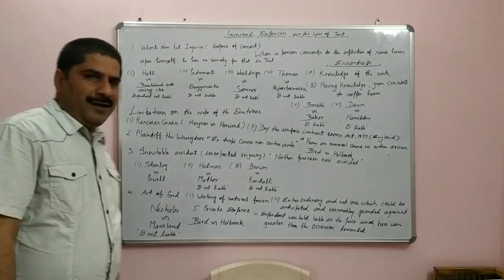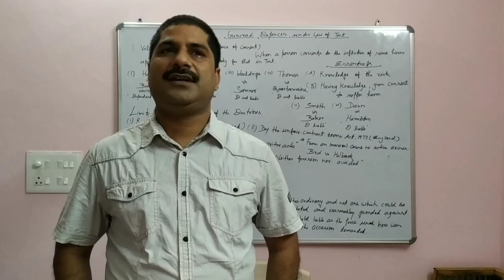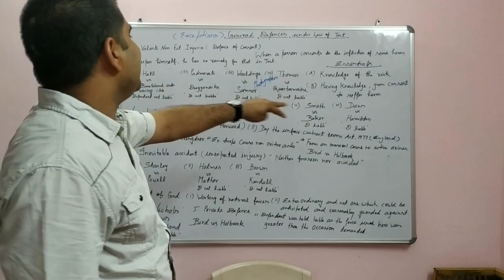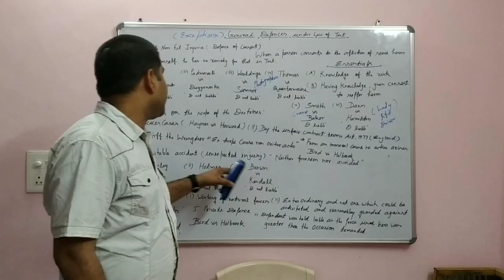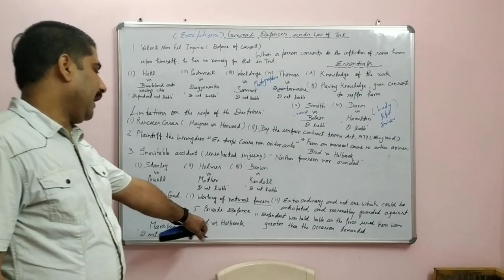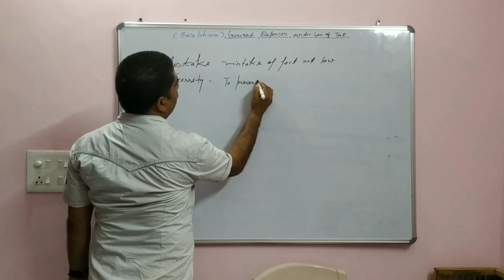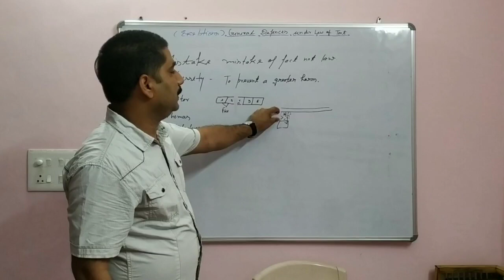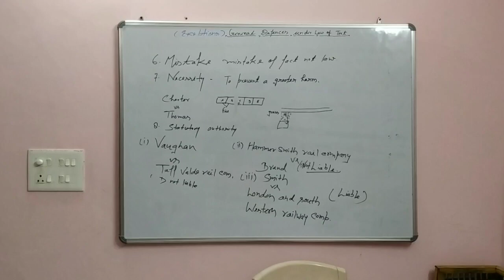LAW OF TORT, LECTURE 5 , GENERAL DEFENCES UNDER LAW OF TORT, ACT OF GOD, INEVITABLE ACCIDENT..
Welcome friends; learn the art of cracking judicial examinations.  This is Ashwani Sadhanarjun, bringing to you a remarkable platform focusing on the core principles of entire law subjects giving you a 3 dimensional view of the subject matter. . This channel provides action-compelling tips and techniques to crack judiciary examinations of any state. Every episode is crafted to enhance your preparation at a greater pace at your own convenience in a cost effective mode. The complete Series of lecture will be posted regularly and help in finely tuning your path to success.

ASSISTANT PROFESSOR LAW COLLEGE DEHRADUN, UTTARANCHAL UNIVERSITY, DEHRADUN

( UGC NET-JRF QUALIFIED)

Other Important Lectures' Links